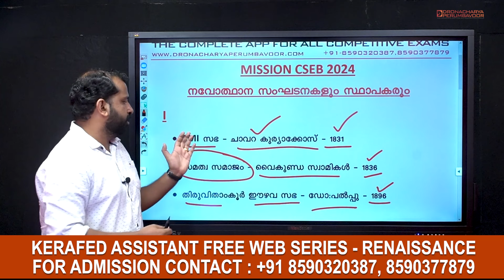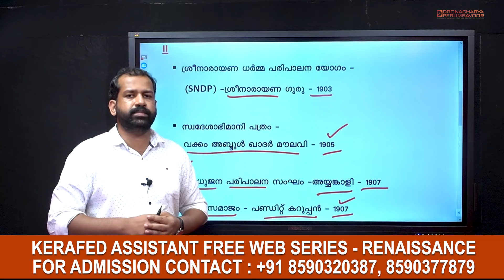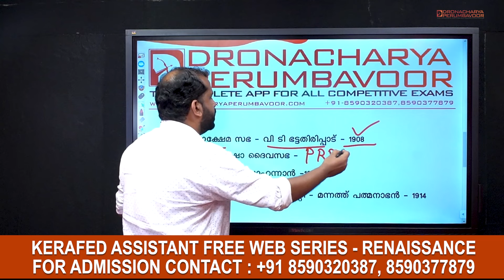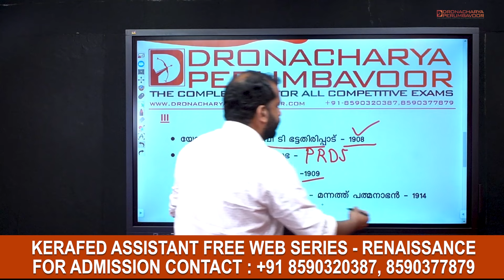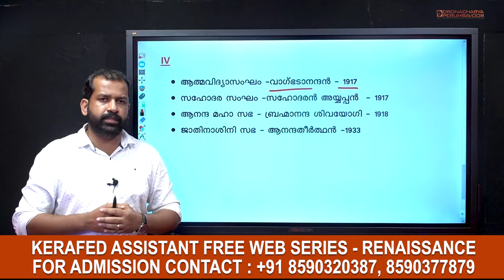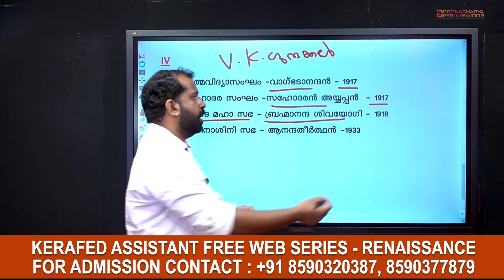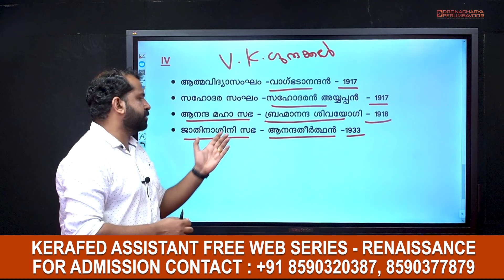നവോത്ഥാനം -സംഘടനകളും സ്ഥാപകരും - KERAFED ASSISTANT- WEB SERIES - 8590320387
KERALA BANK CLERK / CASHIER , JUNIOR COOPERATIVE INSPECTOR ONLINE ADMISSION STARTED...
Mobile App :
🔥ONLINE Main Features 🔥

  🔥VIDEO CLASS🔥
❇️ ഗൂഗിൾ മീറ്റ് ലൈവ് ക്ലാസുകൾ
❇️റെക്കോർഡഡ് വീഡിയോ ക്ലാസുകൾ
❇️ഓരോ വീഡിയോ ക്ലാസ്സിന്റെയും DOWNLOADALE PDF NOTES
❇️Take a test exams

🔥🔥EXAMS 🔥🔥
5️⃣ TYPE EXAMS

1️⃣Daily Exams
2️⃣Previous Year Exams
3️⃣Model Exams
4️⃣Subject Wise Exams

THE ULTIMATE FEATURE
    🔥 5️⃣ LIVE EXAM 🔥
❇️"ഒരു ഉദ്യോഗാർഥി എക്സാം ഹാളിൽ എഴുതുന്ന അതേ Experience തരുന്ന LIVE EXAM.."
❇️കേരളത്തിൽ നിങ്ങളോടൊപ്പം മത്സരിക്കുന്നവരുമായി നിങ്ങളുടെ Rank, നിങ്ങളുടെ പഠനം എവിടെയെത്തി എന്ന് മനസ്സിലാക്കാൻ സാധിക്കുന്നു...
❇️ഓരോ ലൈവ് എക്സാമിലൂടെയും Improve ചെയ്ത് മുന്നേറാൻ ഉദ്യോഗാർഥിയെ സഹായിക്കുന്നു
🔥PSC Main Exam എഴുതുന്നതിന് മുൻപ് നിങ്ങളുടെ Mark Improve ചെയ്യാനും അതോടൊപ്പം നിങ്ങളുടെ Confidence വർധിപ്പിക്കുവാനും Live Exam നിങ്ങളെ പ്രാപ്തനാക്കുന്നു 🔥

  🔥Advanced Features🔥
❇️ Personal Mentorship Groups
❇️ Doubt Clearing Whatsapp Groups
❇️ Question Reporting Sections
❇️ Revision of All Subjects
ഇനി എന്തിന് കാത്തിരിക്കണം ❓ സമയം ഒട്ടും കളയാതെ പഠിച്ചു തുടങ്ങാം ദ്രോണാചാര്യ പെരുമ്പാവൂരിന്റെ മൊബൈൽ ആപ്പിലൂടെ